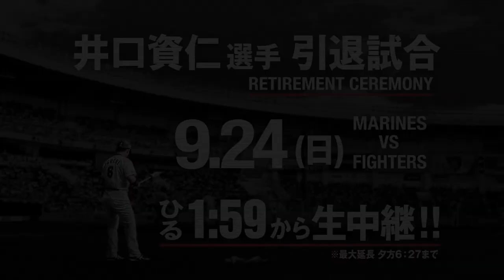井口選手引退試合を生中継！9/24（日）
全国無料放送のBS12 トゥエルビで9月24日（日）に行われる井口選手引退試合「千葉ロッテマリーンズVS北海道日本ハムファイターズ」戦を13時59分から生放送！番宣CMも完成しました！